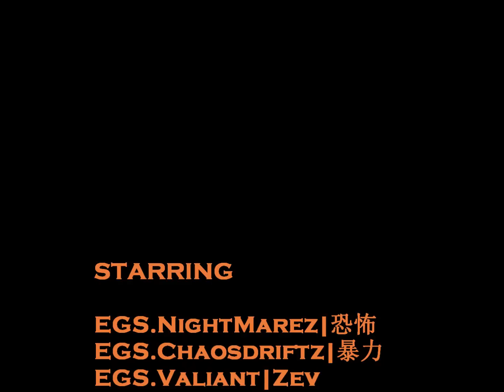Garena GKart Clan EtheralGamingSG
This GO Kart Video is dedicated to all my lovely EtheralGamingSG members ;) Hope you all like it